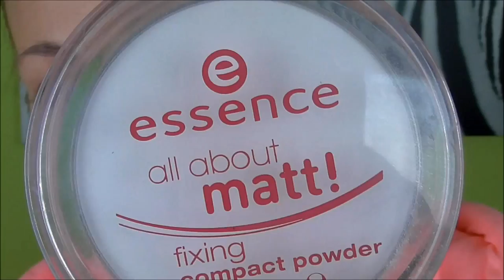Silvestrovské líčení / New Year´s Eve Makeup Tutorial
VŠECHNY INFORMACE JSOU DOLE

Pokud mi chcete poslat dopis, tak mi napište o adresu na mém facebooku :)

Použitá technika:
Panasonic HC-V250/Samsung Galaxy s4

Edituji v:
Movie Maker
Picasa 3

Nejčastější otázky:

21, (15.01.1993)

Bude My Morning/Night Routine?
Ano

Co máš za mobil?

Kde bydlíš?
Liberec

Máš sourozence?
Ano, bráchu.

Chceš ode mě vidět nějaké video? Napiš mi :)

Mám Vás všechny moc ráda a děkuji Vám za zhlédnutí!